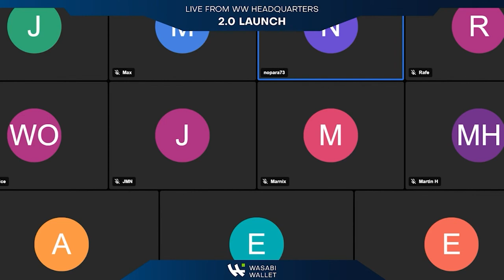WW2.0Live - What comes after Wasabi Wallet 2.0?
Wasabi Wallet 2.0 has been released. The question is, what comes now in the next phase of development of Bitcoin privacy.